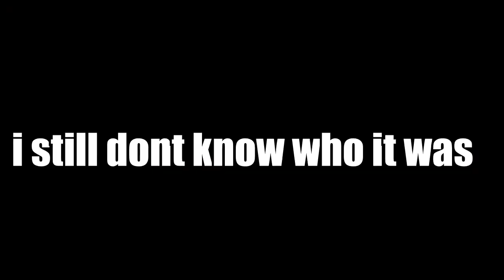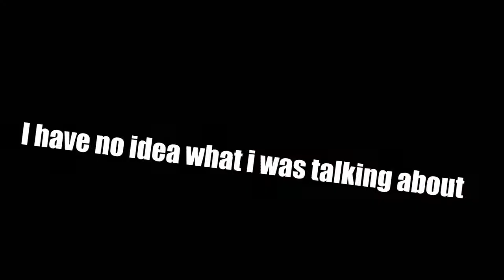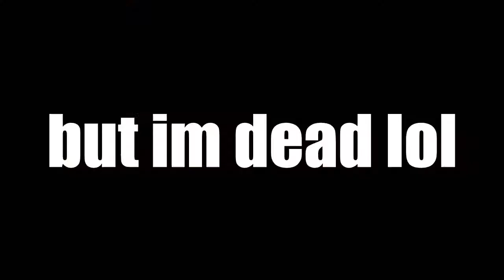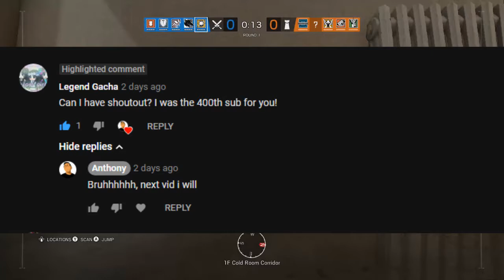I think im going crazy.... | Rainbow Six Siege